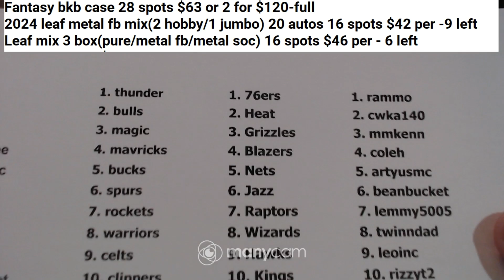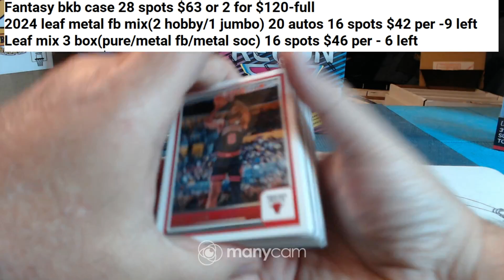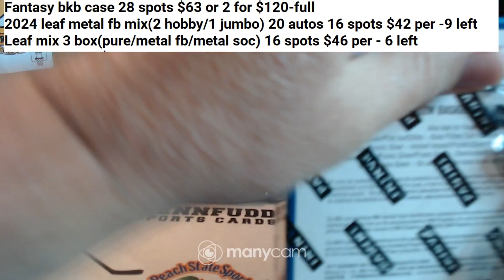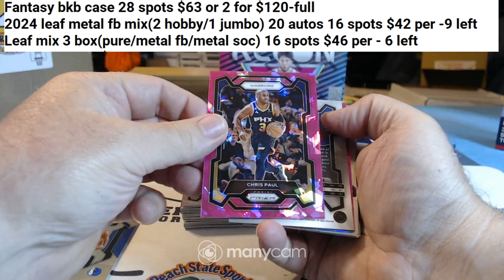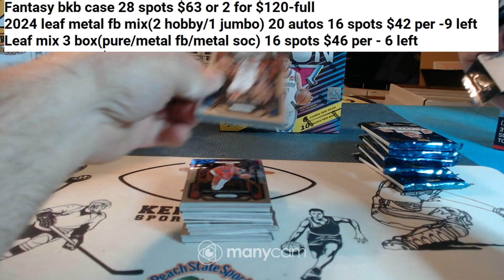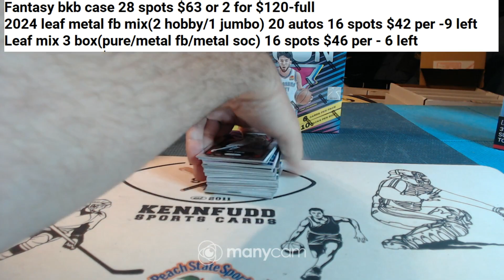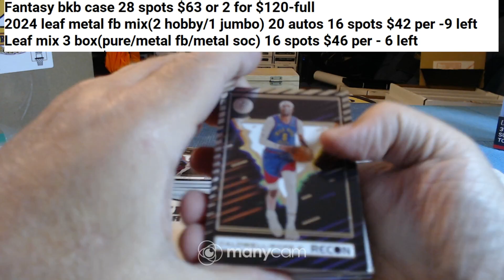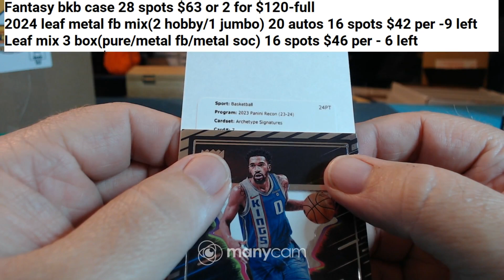2023-24 basketball mix 6 box 5-4-24